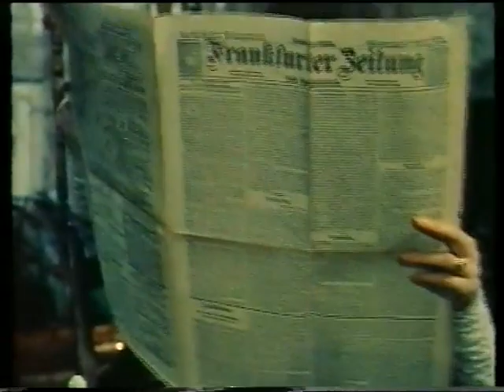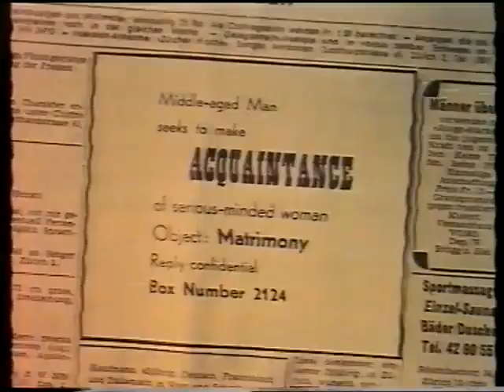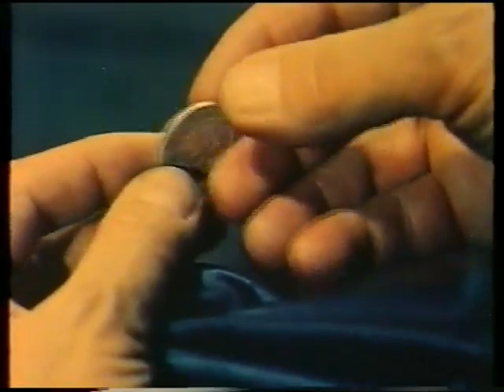Heidi torna a casa (Heidi und Peter) film con Elsbeth Sigmund incompleto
Produzione Tedesco Svizzera del 55
Regia  Franz Schnyder